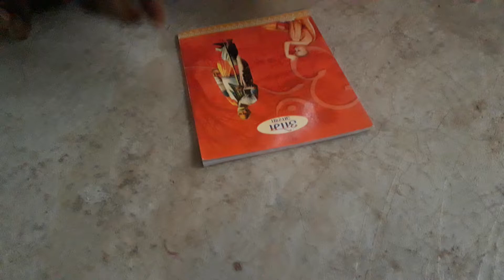KALI HALDI BLACK TURMERIC AVAILABLE ORIGINAL REAL LOCK KAPOOR TEST RUBY ROY(5)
Karimanjal Black Haldi Black Tumeric . For Deal Contact Us WhatsApp or callkarimanjal uses black turmeric farming in india karimanjal price in kerala black turmeric vs yellow turmeric where is black turmeric found in india black turmeric buyers in tamilnadu black turmeric mantra spiritual benefits of black turmer